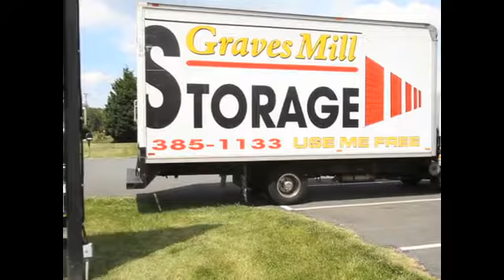Graves Mill Storage Lynchburg VA 24502-4359